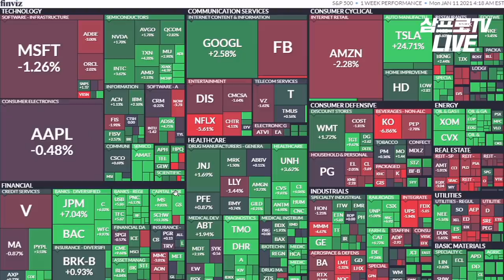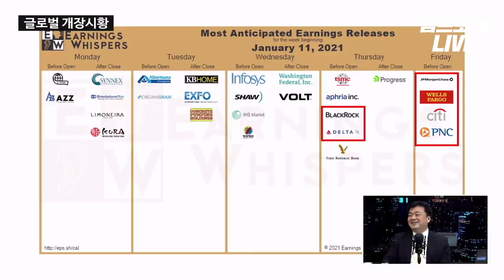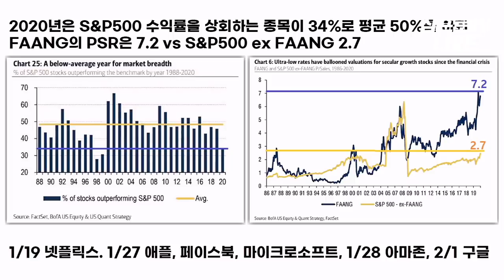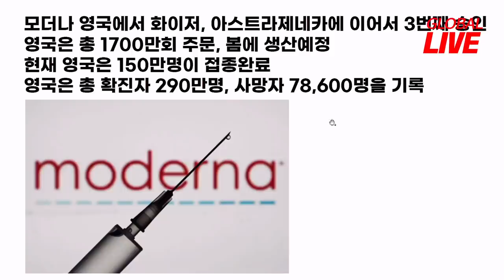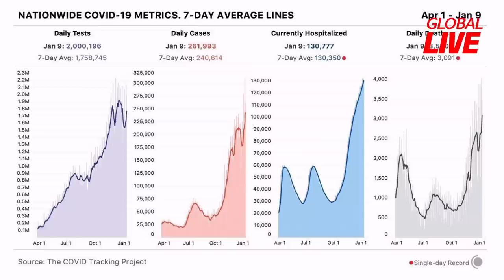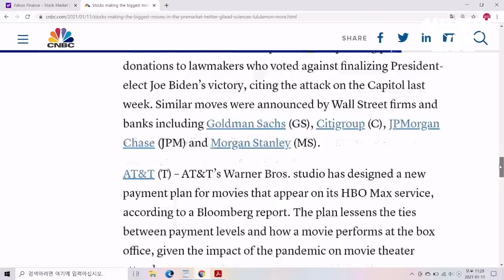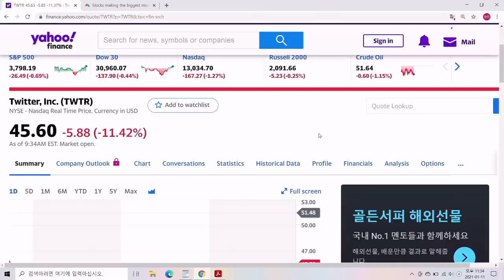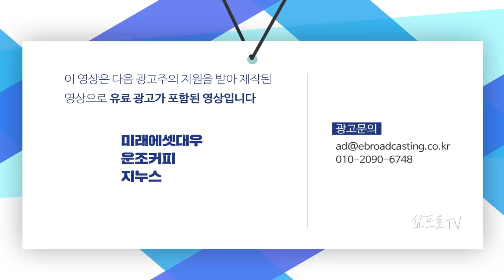페이스북 넘어선 테슬라 주가, 계속 올라가나? f. 미국주식에미치다 장우석 본부장